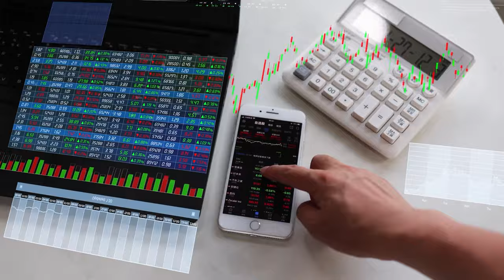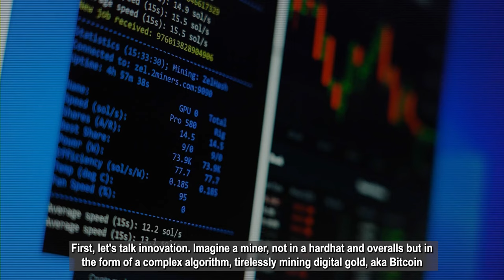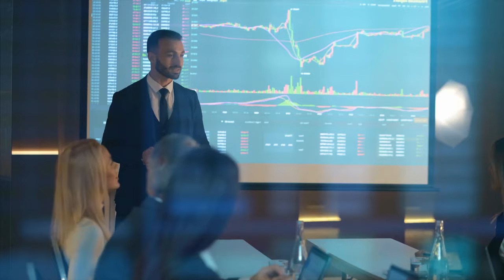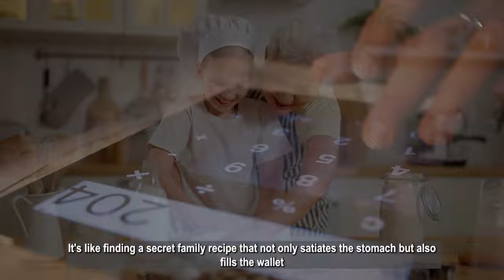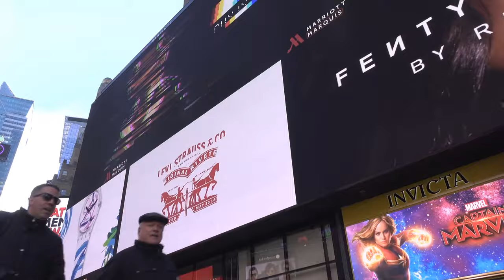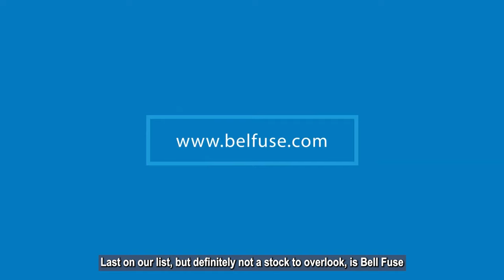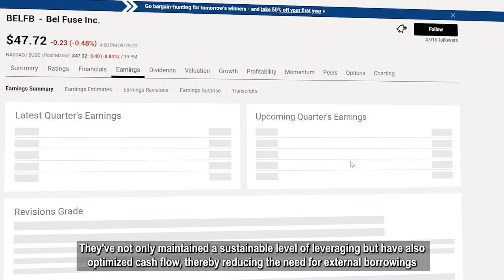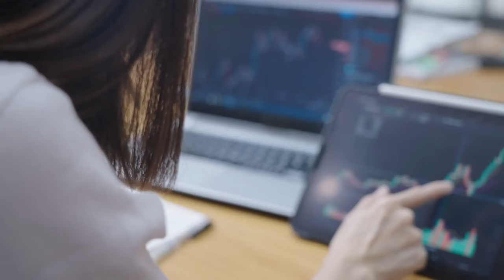Best Stocks under 5 Dollars to Buy for 10X return (October)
Welcome back to OnlyStocks, your one-stop destination for all things stock market! 📈 In today's video, we're uncovering the top stocks priced under $5 that have the potential to offer a whopping 10X return this October. Whether you're a beginner or a seasoned trader, these stock picks could be your ticket to significant profits.

- Comprehensive research and analysis of the most promising stocks priced under $5.
- Insights into market trends, company fundamentals, and growth potentials to justify our top picks.
- Expert strategies on how to identify and capitalize on high-growth, low-cost stocks.

**SEO Keywords for Maximum Reach:**

- Equip yourself with valuable insights and knowledge to maximize your ROI.
- Discover hidden gems in the stock market that have yet to be recognized by the masses.
- Stay ahead of the curve with well-researched and timely stock recommendations.

**Join the OnlyStocks Community:**
If you're passionate about stocks, investing, and achieving financial freedom, then make sure to **subscribe** to OnlyStocks and hit that **notification bell** to stay updated on the latest market trends and top stock picks.

Share this video with fellow investors, drop a like if you found it valuable, and don't forget to comment with your predictions or stocks you're keeping an eye on this October. Let's thrive together in the world of stocks!

Happy investing and let's aim for those 10X returns! 🚀